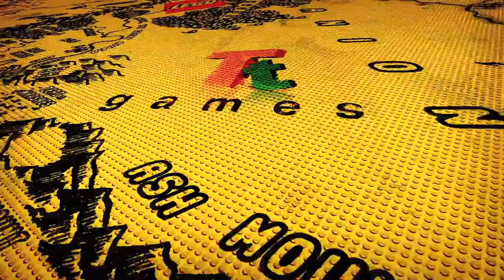LEGO The Hobbit Announce Trailer